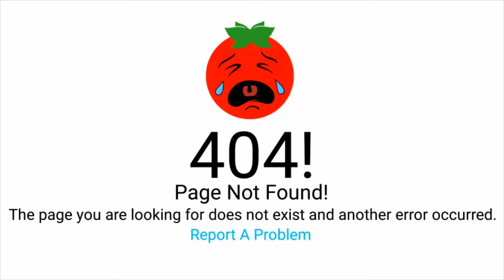Funny Lion Laughing🍅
Welcome Tomatians.
Do you ever become out of control when you are laughing?

A lion is becoming out of control when it is laughing. And it laughs like unstoppable laughing.

The Philosophy Of Everything.
& You Are Tomatians.
Bye.